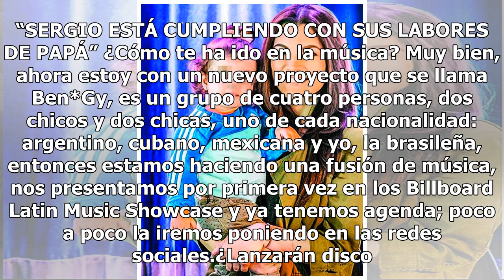Natália Subtil hace las pases con Sergio Mayer Mori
Luego de los dimes y diretes entre Natália Subtil y el padre de su hija, Sergio Mayer Mori, las aguas se han calmado entre ellos y ahora llevan una buena relación por la pequeña Mila de un año nueve meses de edad. La modelo y ahora cantante nos platicó que el joven de 20 años ha continuado dándole s...